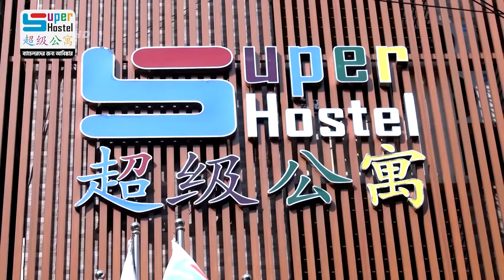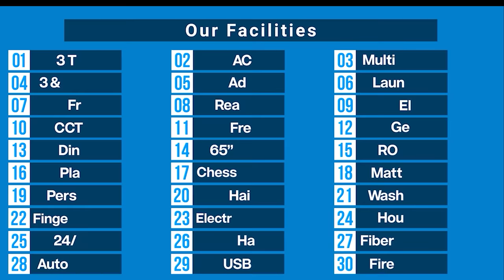চাকরী অথবা পড়াশোনার জন্য যারা ঢাকায় আসেন তাদের জন্য নির্ভরযোগ্য বাসস্থান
ব্যাচেলরদের জন্য এখন রয়েছে সকল সুবিধা। ১/২/৩/৪/৬/৯ জনের থাকার বেডিং রয়েছে। তাছাড়া যারা এক দিনের জন্য থাকতে চান তাহলে ১/৩/৭/১৫ দিনের প্যাকেজ, অনেক দিন থাকতে চান মান্থলি প্যাকেজ।  মান্থলি প্যাকেজে ২ কিস্তিতে টাকা দেওয়ার সুবিধাও রয়েছে। এসি রুম, লাক্সারি ভাবে থাকতে চান ভিআইপি। সকল প্যাকেজের সাথেই খাবার এবং সুবিধাগুলো অন্তর্ভুক্ত।

উত্তরা, মিরপুর, বাড্ডা, বারিধারা, শাহবাগ ও ধানমন্ডিতে ছেলেদের এবং মিরপুরে একটি মেয়েদের জন্য রয়েছে সুপার হোমের" শাখা। ঝামেলাহীন জীবন যাপনে আপনার অপেক্ষায়।

1 Day Package- 699 Tk. ( No extra fee needed)
3 Days Package-1,799 Tk. ( No extra fee needed)
7 Days Package- 3,299 Tk. ( No extra fee needed)
15 Days Package- 5,999 Tk. ( No extra fee needed)
30 Days Package- 9,999 Tk. (No extra fee needed)

1 Day Package- 799 Tk. ( No extra fee needed)
3 Days Package-1,999 Tk. ( No extra fee needed)
7 Days Package- 3,699 Tk. ( No extra fee needed)
15 Days Package- 6,999 Tk. ( No extra fee needed)
30 Days Package- 10,999 Tk. (No extra fee needed)

1 Day Package- 8,99 Tk. ( No extra fee needed)
3 Days Package- 2,299 Tk. ( No extra fee needed)
7 Days Package- 4,299 Tk. ( No extra fee needed)
15 Days Package- 7,999 Tk. ( No extra fee needed)
30 Days Package- 11,999 Tk. (No extra fee needed)